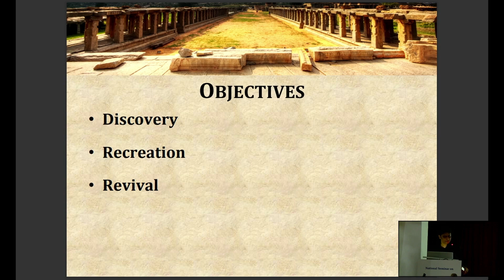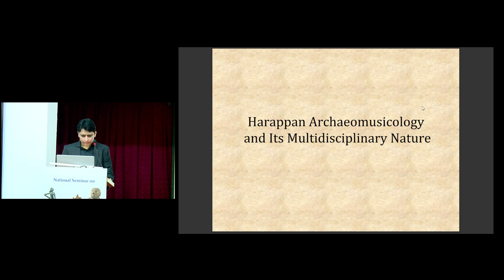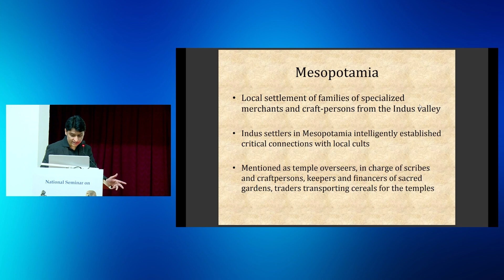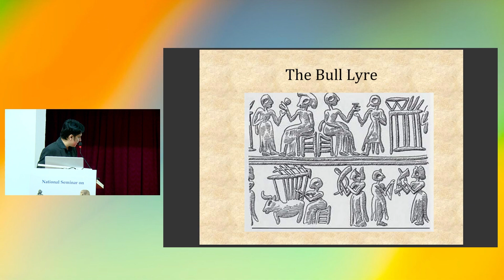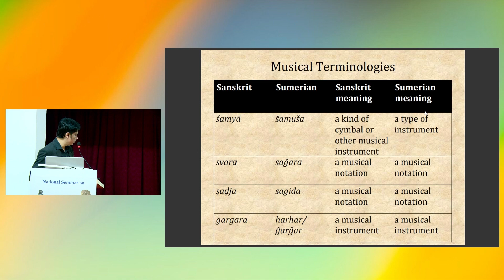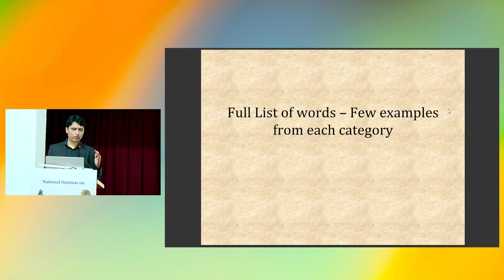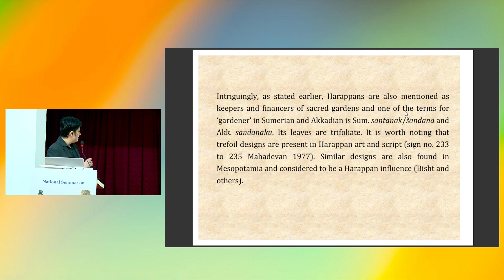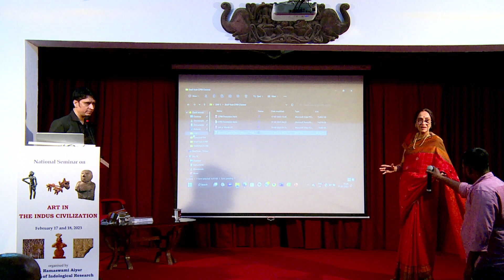National Seminar on ‘ART IN THE INDUS CIVILIZATION’ held on February 17 and 18, 2023 at CPRIIR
“Harappan Archaeo-musicology – Its Reflections in Contemporary Mesopotamian Texts and Implications in Identification of Harappan Trade Objects” lecture by Shri. Shail Vyas
Music Director & Homi Bhabha Fellow, Mumbai